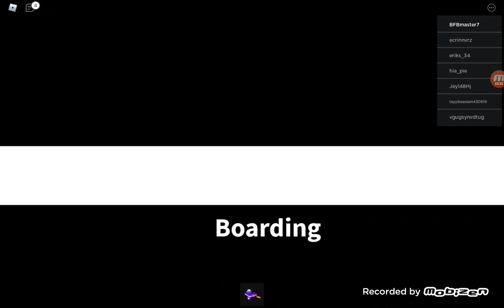Ro-Trip S4 E5: The Halloween Special